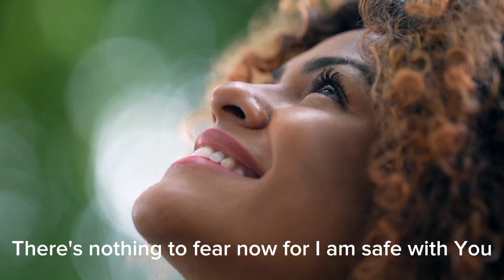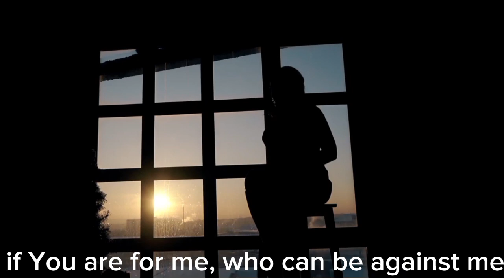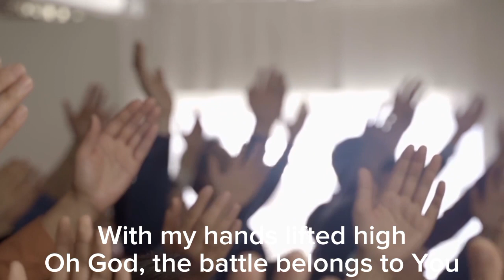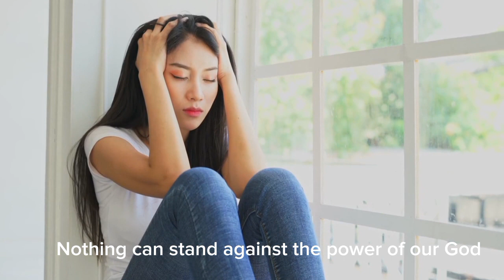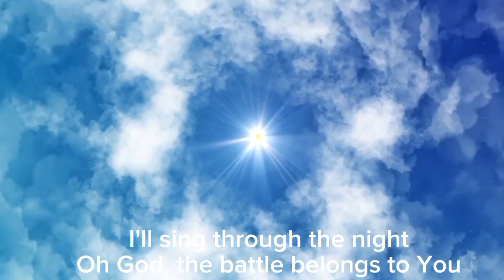Battle Belongs by Phil Wickham